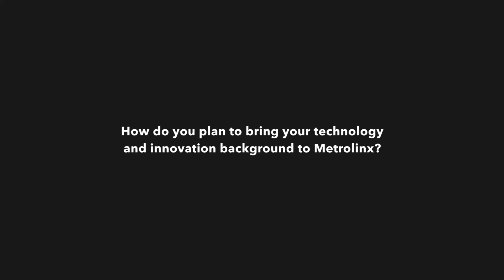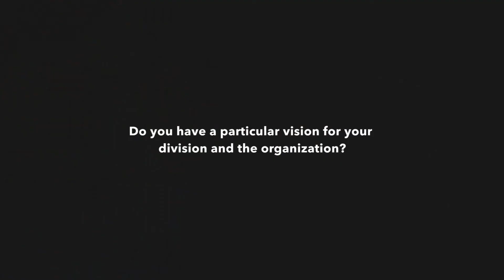Metrolinx welcomes Mark Childs as new Chief Marketing Officer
Ask Mark Childs what has him the most excited about joining Metrolinx as our new Chief Marketing Officer and he’ll tell you it’s being part of an organization with purpose. After 30 years working in the food and technology sectors, he comes to the world of transportation knowing that his mission is going to be putting the “customer first” by bringing energy and passion to the organization.